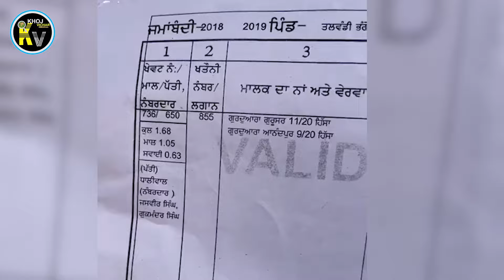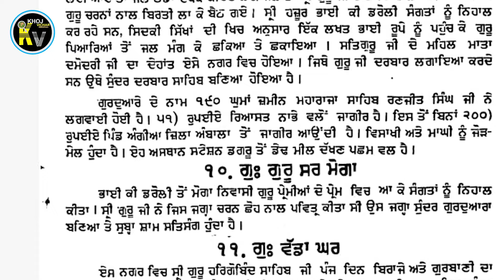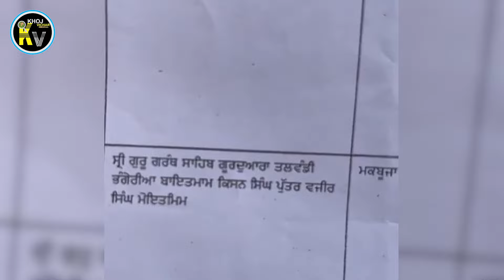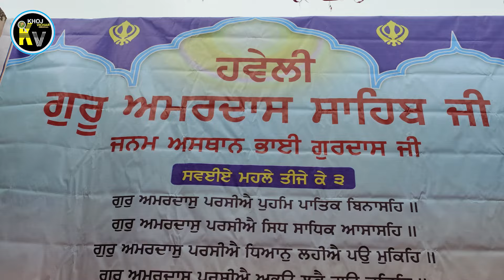ਮੁੜ ਉਸਾਰਿਆ ਜਾਏਗਾ ਛੇਵੇਂ ਪਾਤਸ਼ਾਹ ਜੀ ਦਾ ਖਤਮ ਹੋਇਆ ਸਥਾਨ 😢 ਬਾਬਾ ਅਮਰੀਕ ਸਿੰਘ ਜੀ ਕਾਰ ਸੇਵਾ ਵਾਲੇ📞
ਮੁੜ ਉਸਾਰਿਆ ਜਾਏਗਾ ਛੇਵੇਂ ਪਾਤਸ਼ਾਹ ਜੀ ਦਾ ਖਤਮ ਹੋਇਆ ਸਥਾਨ 😢
Account No 👉
ACC NAME- AMRIK SINGH
Account address - VIRASATI GHAR SHRI GURU AMAR DAS JI BASARKE GILLAN
AMRITSAR 143105
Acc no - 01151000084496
IFSC- HDFC0001313
Bank address - hdfc bank golden temple amritsar